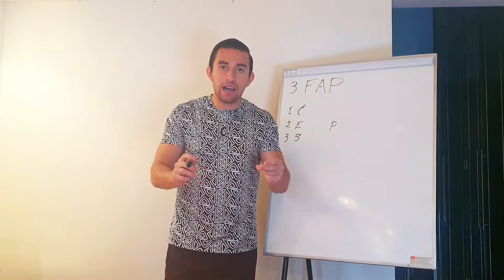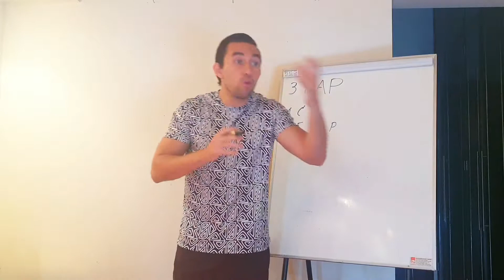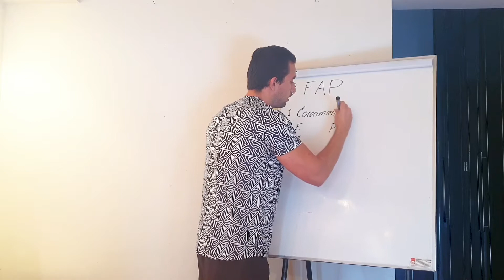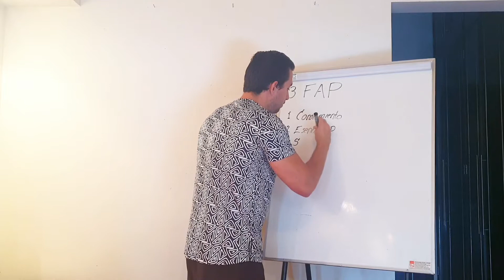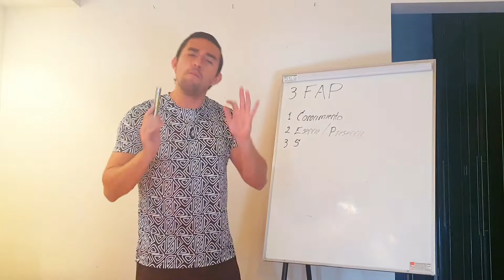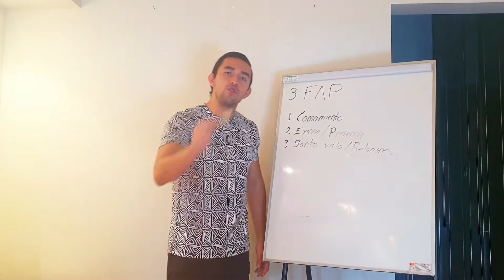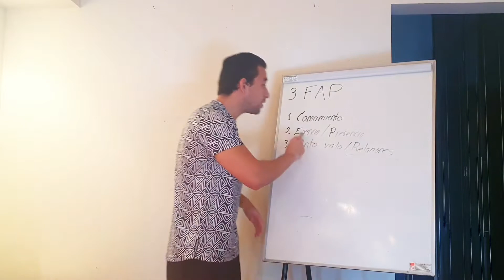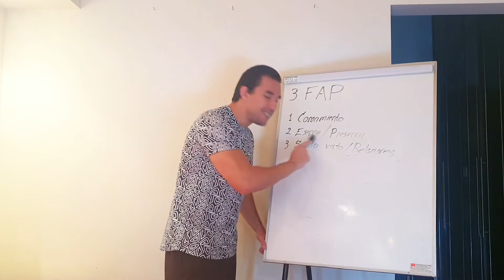3 Factores de la alta productividad - éxito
Para preguntas contactame por instagram @fernandocastillejor